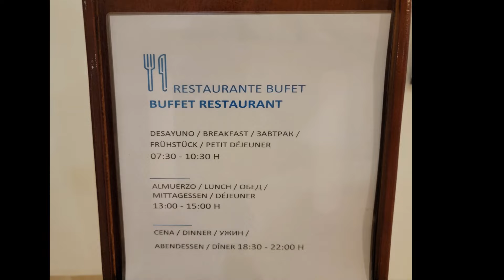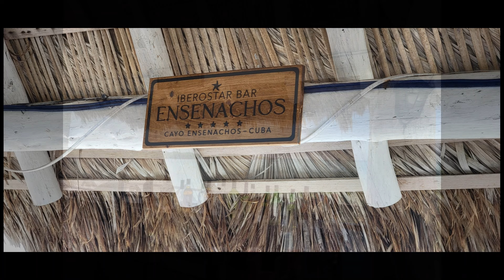Iberostar Selection Ensenachos. Cayo Santa Maria, Cuba.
쿠바 산타마리아 이베로스타 셀랙션 엔세나초
Iberostar Selection Ensenachos.
Cayo Santa Maria, Cuba.